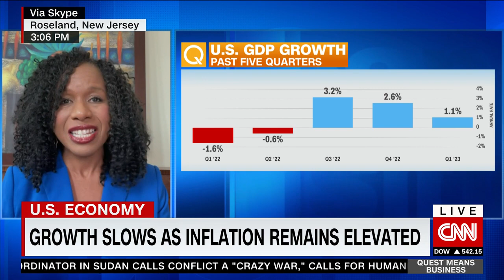U.S. growth slows as inflation remains elevated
"There's only so long the consumer can outrun inflation."

ADP Chief Economist Nela Richardson talks rising prices and the broader economy as U.S. GDP growth slows.